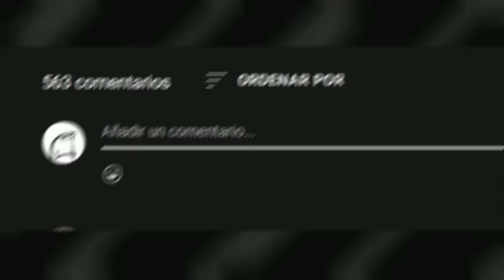FARAMIS DESPUES DEL REVAMP 💚 Como usar a Faramis, Faramis Guía, tutorial - MOBILE LEGENDS ESPAÑOL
Esta es una guía del mago olvidado que fue renovado FARAMIS, aprenderás lo básico del héroe, sus secretos y cosas que quizás no querrías saber, pero lo importante es ser feliz y reírse.